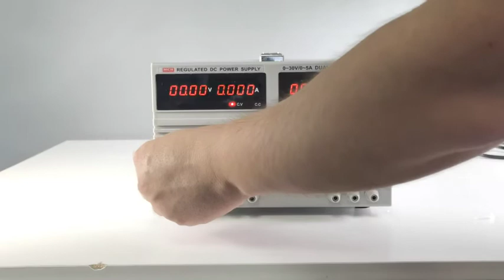3-channel output switching power supply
● Series output
● High stability DC Power Supply
● Extra fixed 2A/5V output
● Overall output protection
● CC/CV auto switching
● Voltage and current continuously variable within nominal value